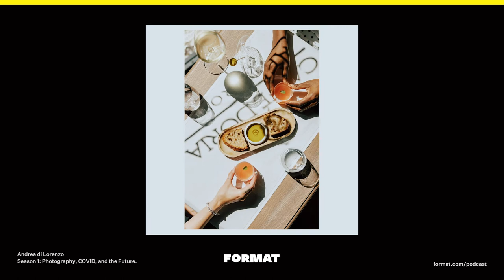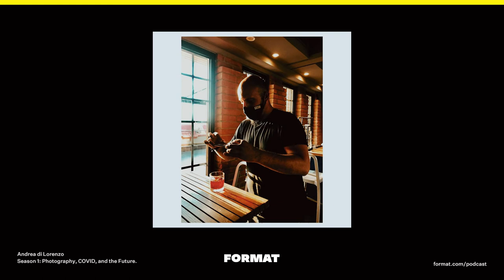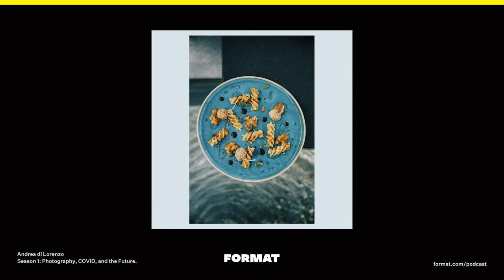The Photographer's Journey - Conversation with Food Photographer Andrea di Lorenzo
Join host and Format Founder Lukas Drjya on The Photographer's Journey. In our first season, he talks to successful photographers on how they broke into the industry, their photography style, and how the COVID-19 pandemic has impacted their world. New episodes drop every two weeks.